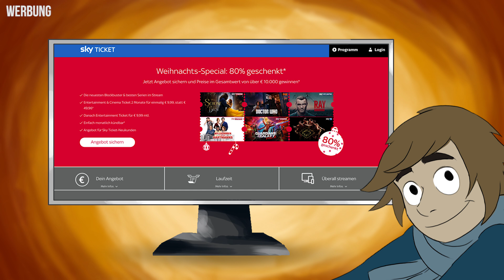Die YOUTUBER Weihnachtsgeschichte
Wie würde der berühmte Roman "A Christmas Carol" in einer animierten Youtuber-Version aussehen? Viel Spaß damit! ;)

►Womit zeichne ich?
• Photoshop CS6
• Wacom Intuos 4M (tablet)